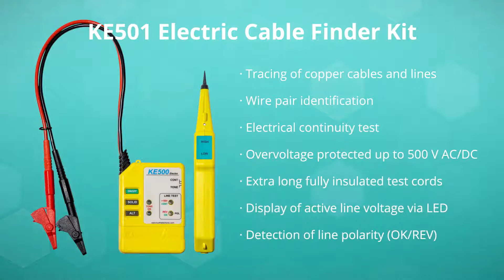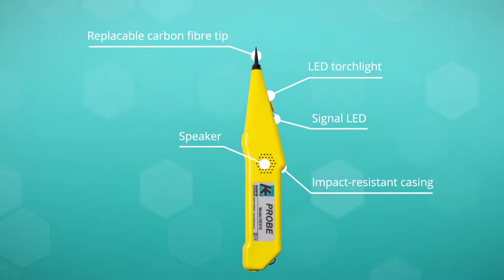Easy line tracing with KE501: Cable search, wire pair identification and continuity test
With the KE501 Electric Cable Finder Kit from Kurth Electronic you can quickly and easily track and test all types of copper cables.

With overvoltage protection up to 500 V and fully insulated test leads according to CAT II up to 300 V, the KE501 is perfectly suited for (voltage-free) electrical installations.

You have a variety of testing possibilities at your disposal:
- Universal cable search and line tracing
- Identification of wire pairs
- Electrical continuity test